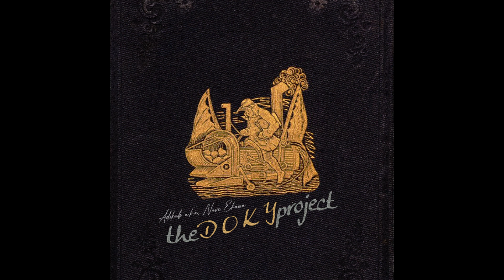Adokab a.k.a. Nave Ekawa - Wolo Activating Wombat Mode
produced by Adokab a.k.a. Nave Ekawa
from the album "theDOKYproject"